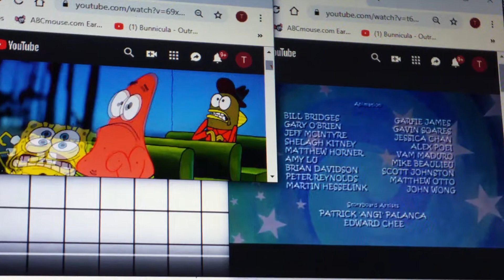gumball network split screen credits January 15